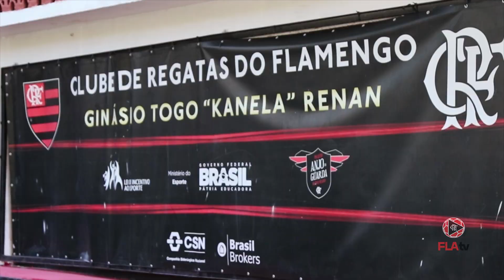FLAMENGO APRESENTA TIME FEMININO DE VÔLEI